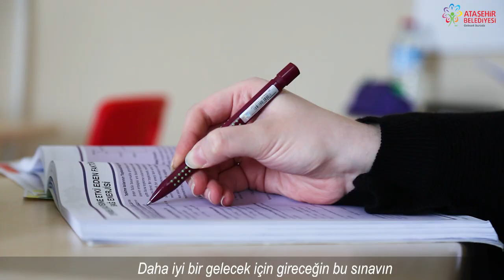YKS Sınavı Öncesi Mesajımız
YKS'ye saatler kala Klinik Psikoloğumuz Sibel Karahan'dan sınava girecek öğrencilerimize mesaj var.

Gelin dinleyelim.